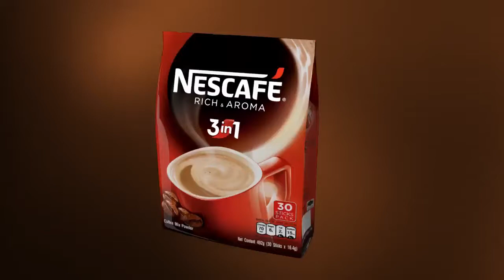မြန္းေအာင္ရဲ႕ ၾသဂုတ္လ အမွတ္တရ ညေနခင္းေတြ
“ က်ေနာ္႔သမီးတကၠသိုလ္တက္တဲ့အခ်ိန္မွာ ပံ့ပိုးေပးႏိုင္သေလာက္ပံ့ပိုးခဲ့ေပမယ့္ လိုအပ္ခ်က္ေတြ ရွိေနေသးလို႔ သူငယ္ခ်င္းေတြရဲ႕ အႀကံေပးမႈေၾကာင့္ အခုလို ရန္ပံုေငြေဖ်ာ္ေျဖပြဲလုပ္ခဲ့တာပါ။”